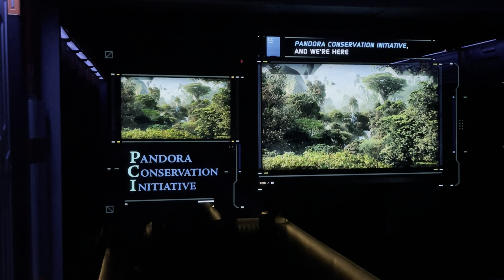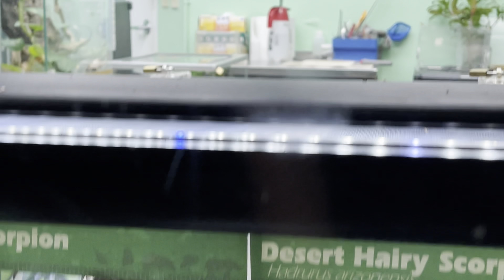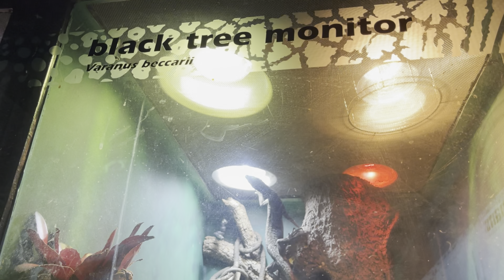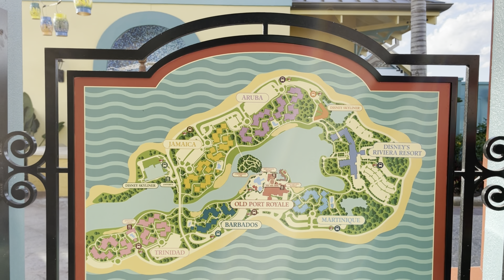Feb 2021 Orlando Trip - Day 1 - Animal Kingdom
We rode Flight of Passage and Expedition Everest.  We also went on a Kilimanjaro Safari.  Lunch at Satu'li Canteen.  Quick view of the Caribbean Beach resort.